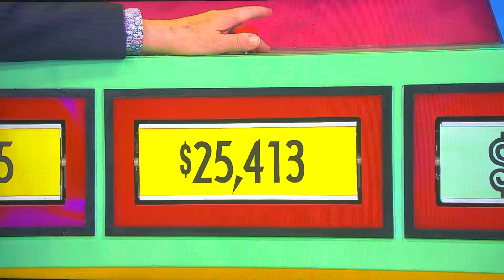The Price is Right - That’s Too Much - 4/7/2023